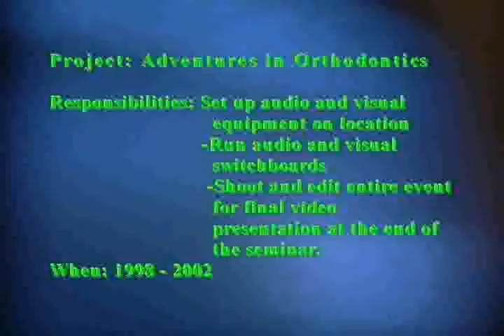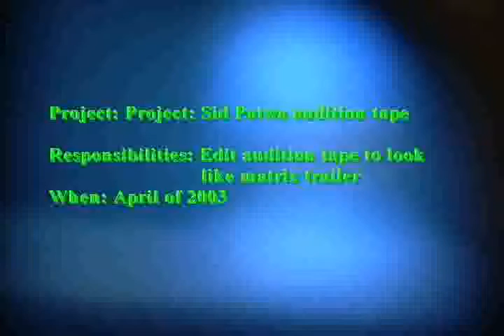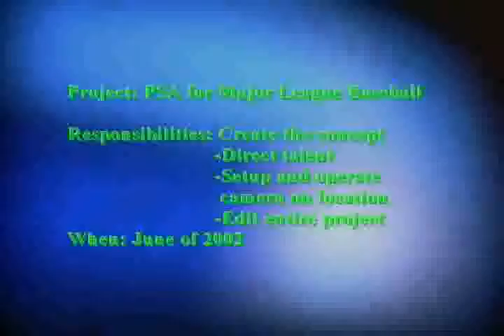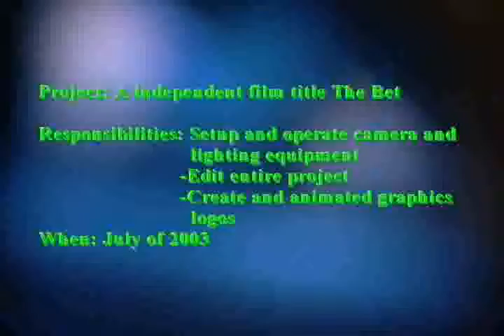My old demo reel